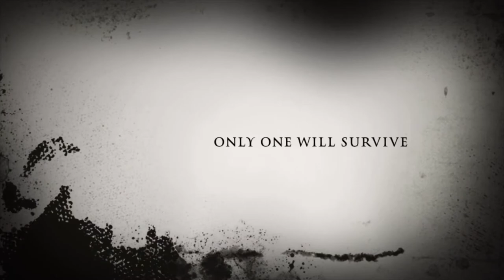Boss Gorilla Films - Premier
Horror like you’ve never seen before, Rated at OMG!